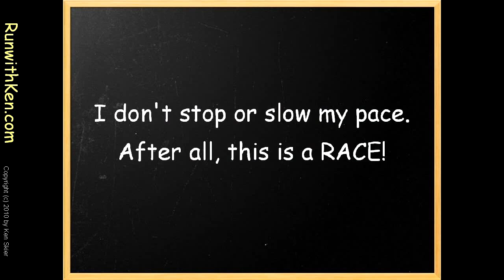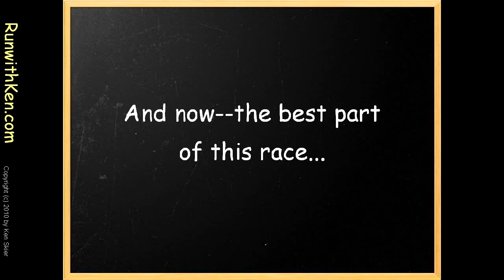Run with Ken at the Lobster Dash (2010)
Put yourself in the thick of the Lobster Dash, a 5-mile race on on the packed sand of Ogunquit Beach. Vivid sports photography puts you inside the pack as you run with Ken Skier (the "running photographer") as well as Mystic Runners, Merrimack Valley Striders, and other runners from Maine, New Hampshire, and Massachusetts.   See more action photos and HD video